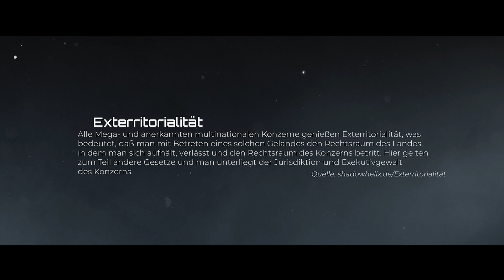06: Fehlschlag | Shadowrun: Project Retcon | Pen and Paper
Diese Shadowrun-Folge macht der Gruppe auf ganz besondere Weise deutlich, daß man die 6. Welt nicht unterschätzen darf.
Doch viel interessanter wird sein: Was kommt als nächstes?

Seid gespannt, wir kratzen immer noch nur an der Oberfläche der Story...

Halbwegs interessante Links:

(Ausweichlink, weil in der Mobile-App der obige manchmal nicht funktioniert)

mitschyoutube (at) ok.de

Diese Serie ist eine private Produktion, sie ist weder im Namen noch im Auftrag durch "Shadowrun, Pegasus Spiele unter Lizenz von Catalyst Game Labs und Topps" entstanden. Shadowrun ist eine eingetragene Handelsmarke von Topps Company, Inc. Verwendung der Marke, des Shadowrun-Logo und der Inhalte von Shadowrun mit freundlicher Genehmigung von Pegasus Spiele unter Lizenz von Catalyst Game Labs und Topps Company, Inc. © 2021 Topps Company, Inc. Alle Rechte vorbehalten.

Sämtliche Musik & Soundeffekte in diesem Video sind lizenziert.